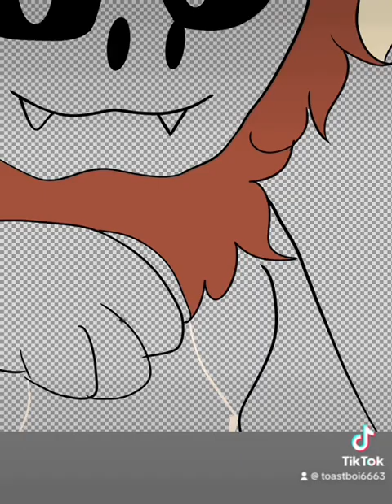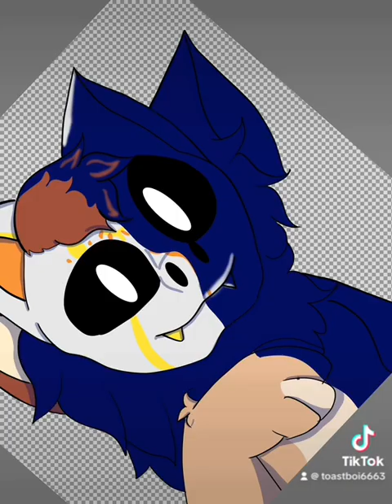Entry for sunshine.channel on TikTok (speed paint)